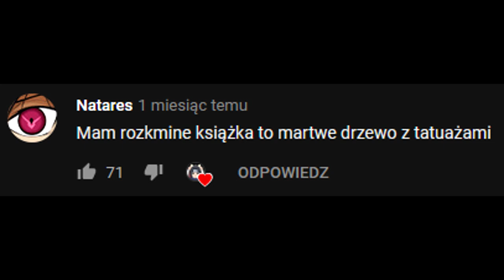Madara VS Itachi - kto by wygrał?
cały dzień zmarnowałem, żeby zrobić filmik o dwóch nieistniejących postaciach z bajki, lel.

Muzyka:
Naruto - Madara Uchiha - The God Awakened (Axhel Remix)